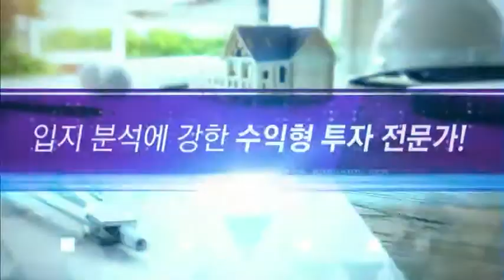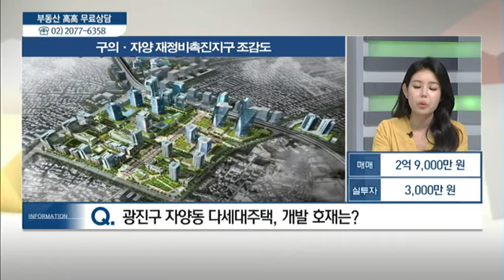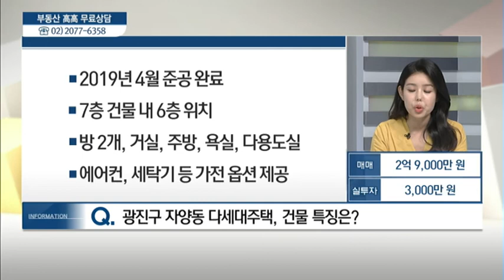서울시 광진구 자양동 다세대주택 - 김윤지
06/12  실전 부동산 '고고'